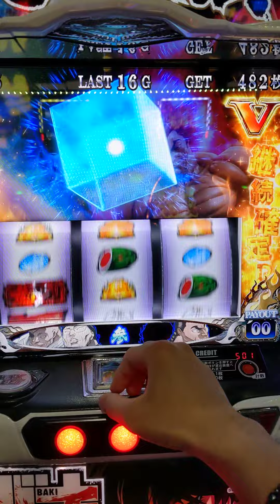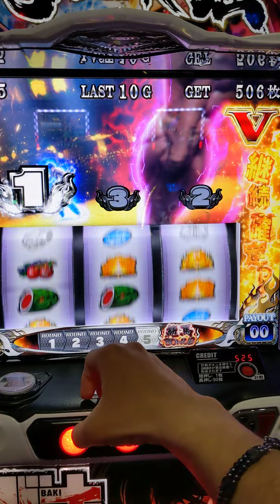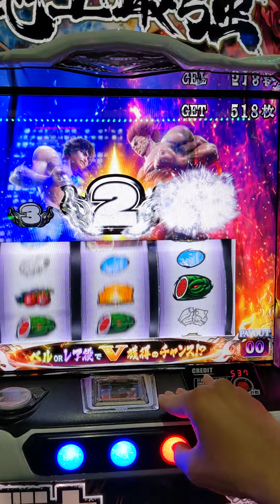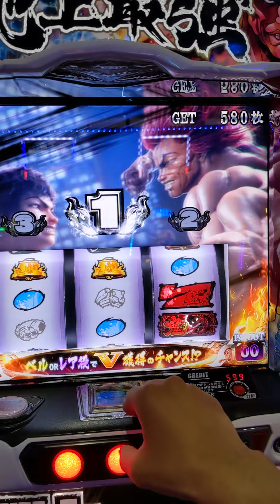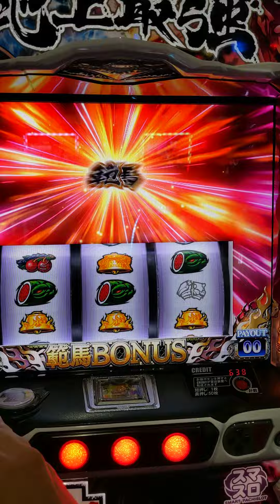スマスロ刃牙 覚醒入った（ガンガン入る特化ゾーン）